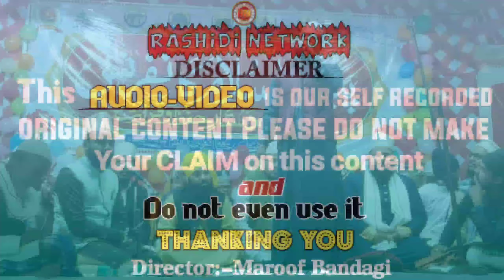Kalam E Ala Hazrat Tazmeen ke sath||Ishtiyaque faizy new naat-2023||Rashidi Network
Conference Name:-  Paigham E Islam Conference o Jashne Dastar Bandi
Place:- Chowki Kadwa Katihar
Date:- 01/03/2023
Shayer:- Ishtiyaque Faizy
Mob:-
Videographer- Tajushariya Azhari Network